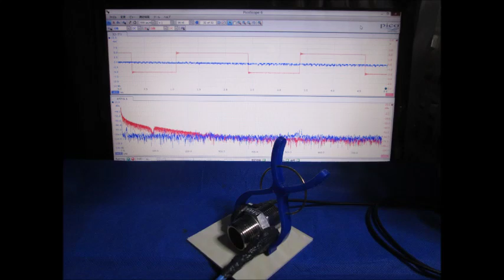対象物に伝搬する超音波振動の測定・解析 （超音波システム研究所 ultrasonic-labo）